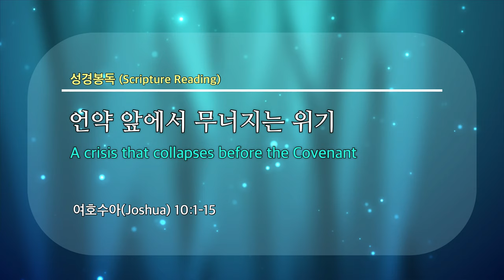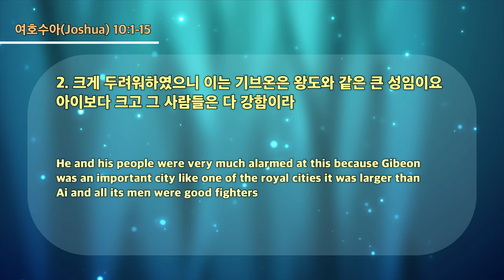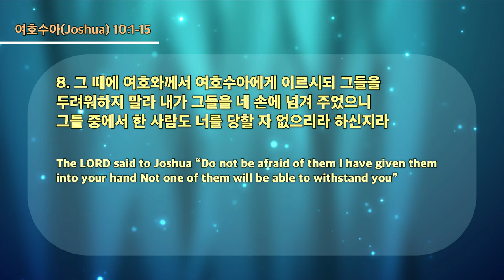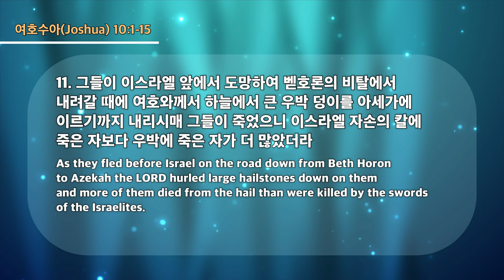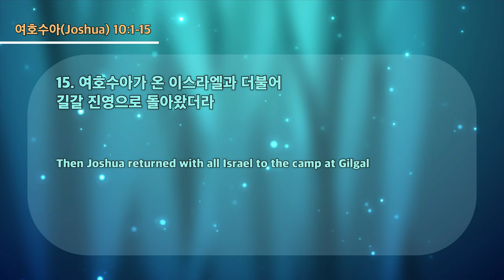20220918 대구하나교회 1부예배(언약 앞에서 무너지는 위기, 수10:1-15)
00:00 1부 찬양대
03:48 성경봉독
07:05 메세지 시작
49:44 축도

새벽 기도회      (주일~금) 오전 05:30
수요 예배                     (수) 오후 07:30
금요전도학교              (금) 오후 09:00
1부 예배                      주일 오전 09:00
2부 예배                      주일 오전 11:00
오후 예배                    주일 오후 04:00

1st Service (SUN)                                              09:00 am
2nd Service (SUN)                                             11:00 am